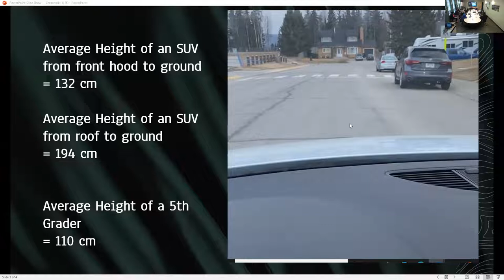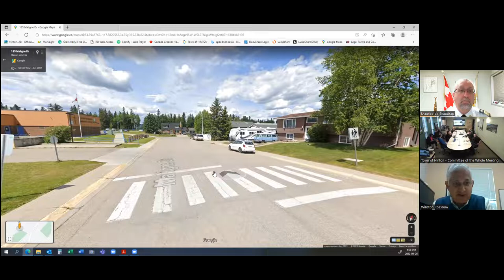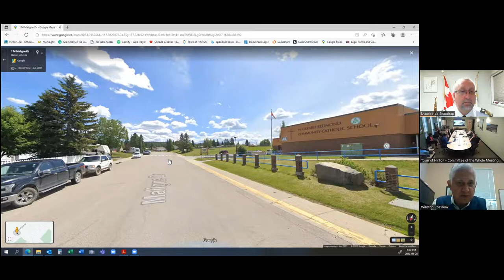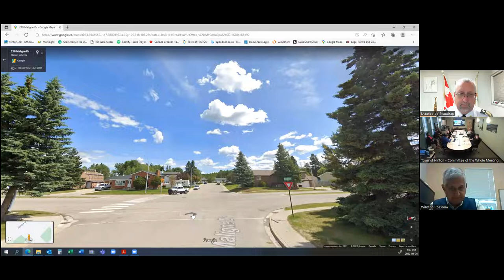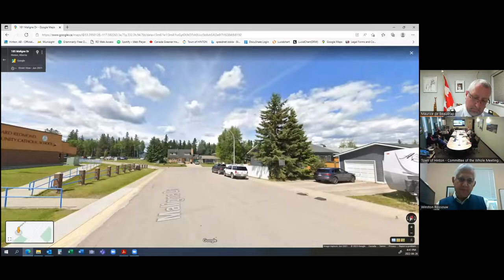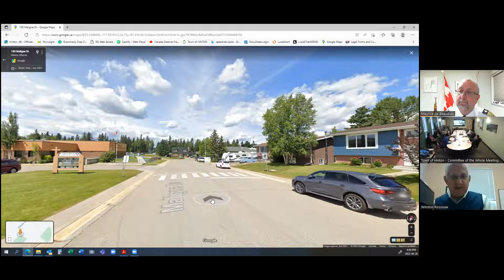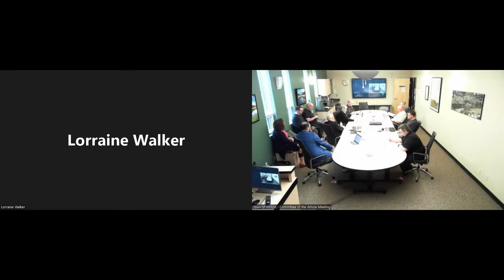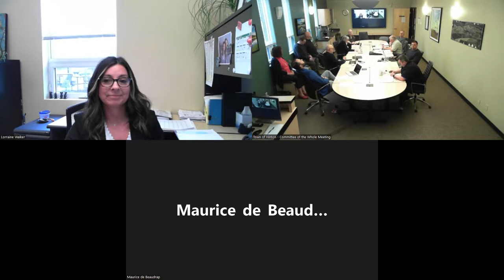April 26, 2022, Committee of the Whole Meeting (Part 1 of 2)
Agenda items include:

DELEGATIONS AND PRESENTATIONS
- Gerard Redmond Community Catholic School Crosswalk - Parent Advisory Committee

REPORTS FROM ADMINISTRATION
- Gerard Redmond Community Catholic School Crosswalk Safety
- Short-Term Rental Bylaw No. 1162
- Mobile Vendors Bylaw No. 1070

CLOSED SESSION
- Land Discussion - Closed per s.25 of FOIP
- CAO Recruitment Committee Update - Closed per s.17 of FOIP